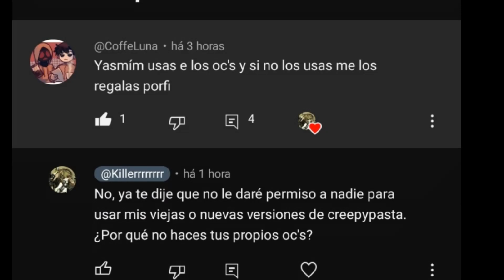Report the channel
It is no longer necessary, she has already stopped copying me.